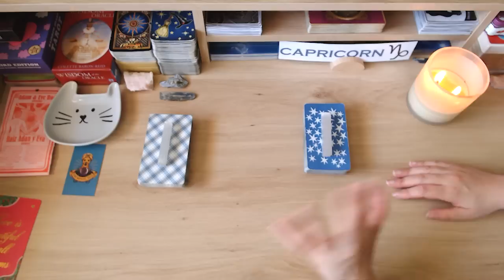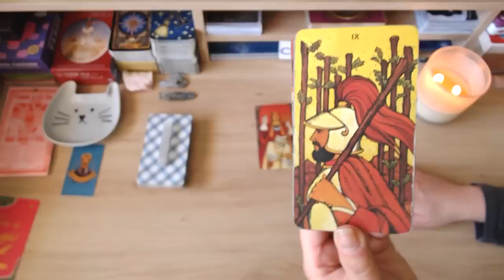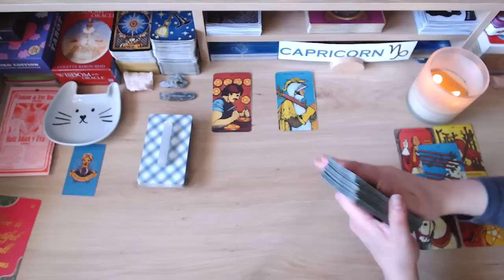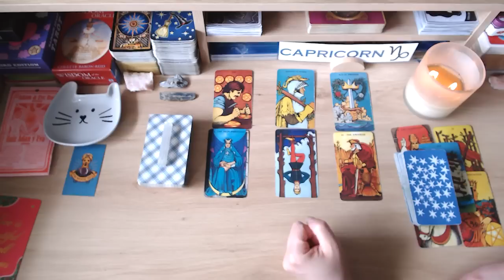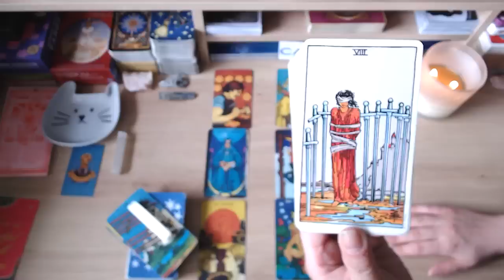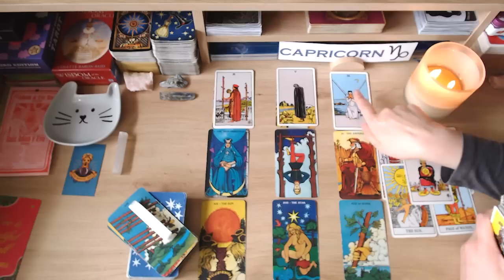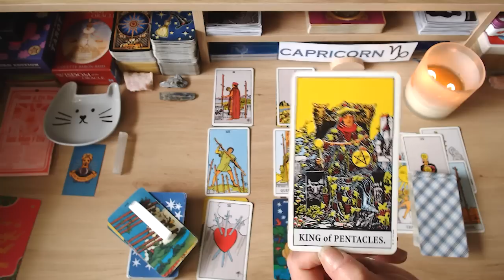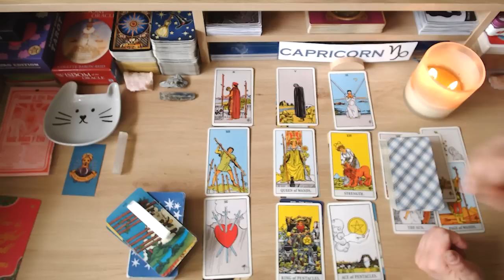❤️ CAPRICORN ❤️JUST WHEN YOU THOUGHT 💭 THIS WAS TRULY OVER 😔 THEY RETURN 📲 2 WIN 🥇 YOU BACK!😲💕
💘HI CAPRICORN AND WELCOME TO YOUR WEEKLY LOVE READING 💘

LINK TO THE EXTENDED LOVE READING (26 MINUTES DURATION)
Available to download and save onto your phone or computer. In this extended love reading, which is read from your person's perspective, we dive a lot deeper into your person's true thoughts and feelings about you and this connection, their intentions, desires, wishes, fears, actions, outcome and advice moving forward.

I hope the messages bring you abundance, peace, love, healing and clarity moving forward.

🔮 ABOUT ME 🔮
Welcome to Fifi's Tarot Readings. After 25+ years of doing face-to-face tarot readings, I've decided to go digital, so that I may help and guide a wider audience. As a tarot reader, I'm quick to tap into energies and channel messages for your highest good so that you can live your best life because you deserve it! Cross watchers are always welcome. This is a safe place for everyone.

🚨 A NOTE ABOUT SCAMMERS 🚨 Please note that I will NEVER ask for donations or for any type of gifts, and I will NEVER reach out to you to sell personal readings. I do these readings because I have a passion for tarot. Keep your hard-earned money safe. If anyone approaches you posing as me, they are scammers — please report them! If you see this video, either in its entirety or portions of it, and has been altered or posted on another channel other than Fifi’s Tarot Readings, please report them. Thank you for your support!